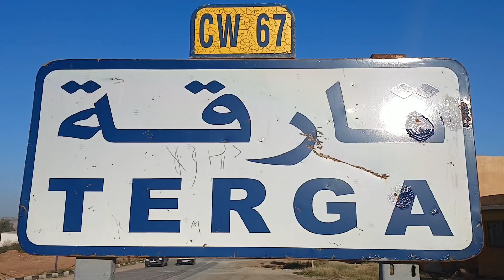المركب السياحي الطبي محي الدين ببلدية تارقة ولاية عين تموشنت 15~01~2024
المركب_السياحي_الطبي_محي_الدين ببلدية تارقة دائرة المالح ولاية عين تموشنت
مركب السياحي الطبي محي الدين ببلدية تارقة يعتبر من أجمل الفنادق السياحية على مستوى الوطن من حيث التصميم على شكل باخرة_التيتانيك يتكون من 08_طوابق و 04_مسابح خارج المركب زائد المسابح الداخلية مختصة للطب الرياضي ..
المركب  يحتوي على مطعم و قاعات للأكل و قاعات للمحاضرات و الرياضة
1401~2024